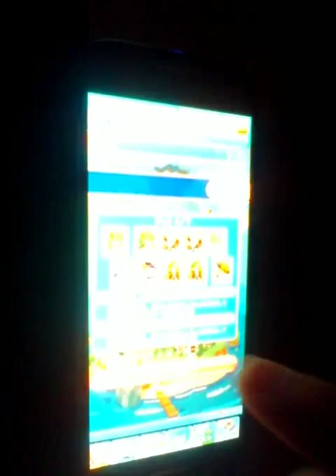ぷよぷよ!!クエスト 第3回ハロウィン祭り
Super Hard
double rock lead
9/10 cards with +item drop support skill